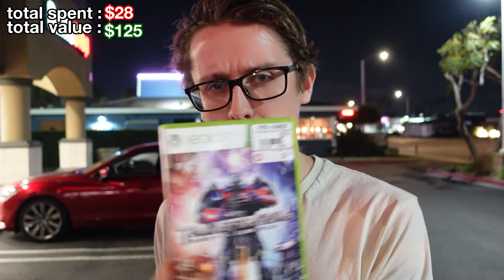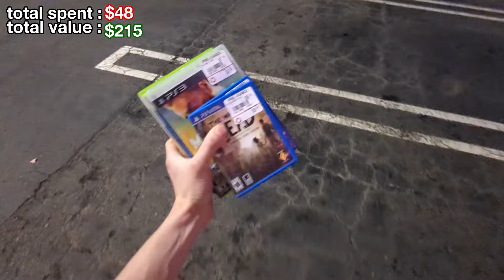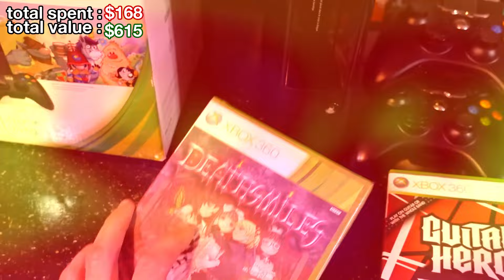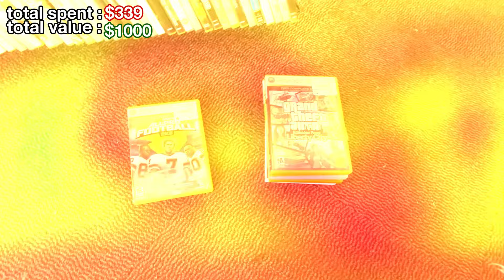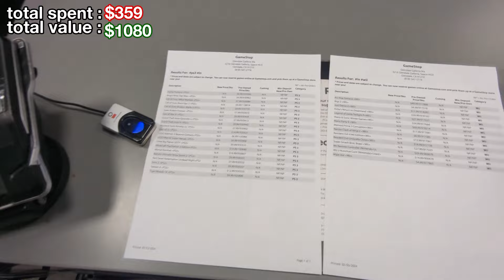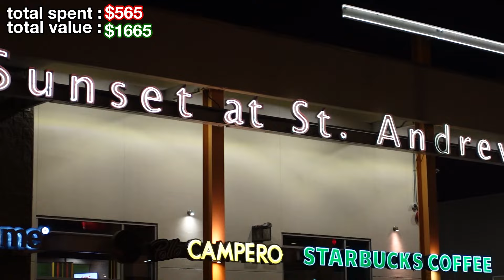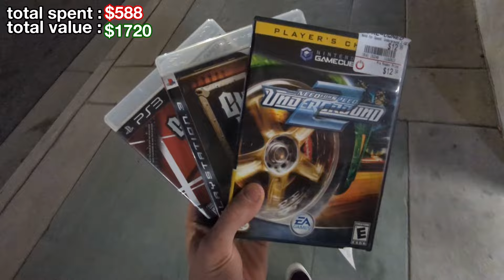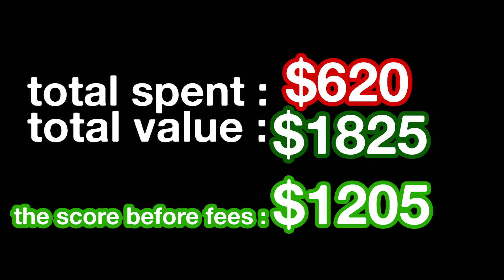I Farmed Over 20 GameStops for Retro Video Games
They had a sale, I had a mission... get all the games.  The sales at GameStop are always a great time to clean them out and I did pretty well.

0:00 Farming begins...
1:29 The next day
3:46 The last day of the sale
5:31 After dinner...
7:07 LA traffic is cool

                 Want to sell me your games?
                         ↓ Hit me up below ↓
►eBay store